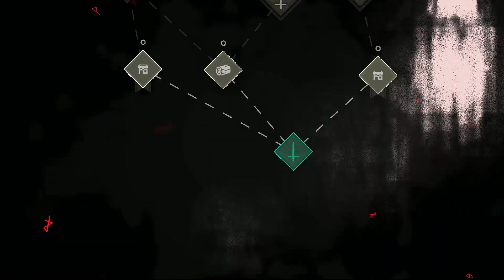Fat Kingnight - leshy the king of the killer bugs / Cult of the Lamb ( #4 ) - NO COMMENTARY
if you guys did it like this video be sure give like, comment and subscribe share with your friends and turn it on the bell notification to see more videos and help this channel grow up in the future?